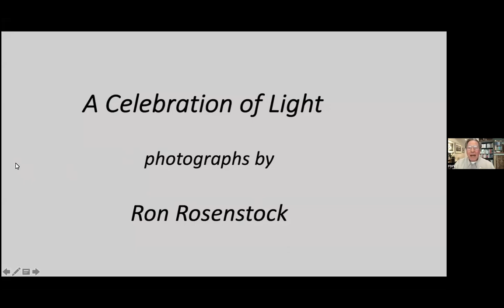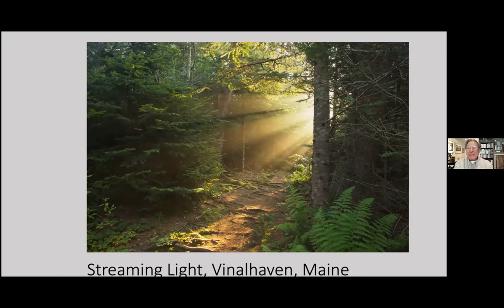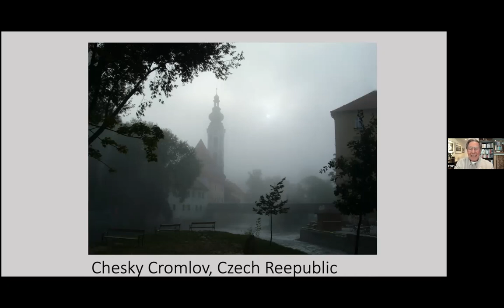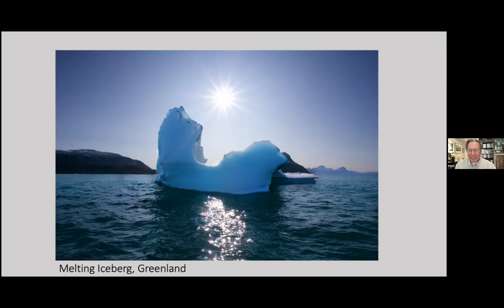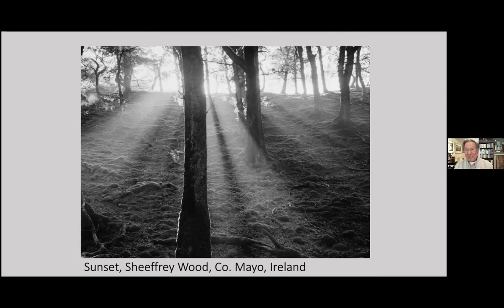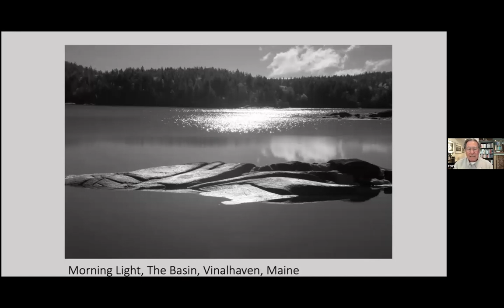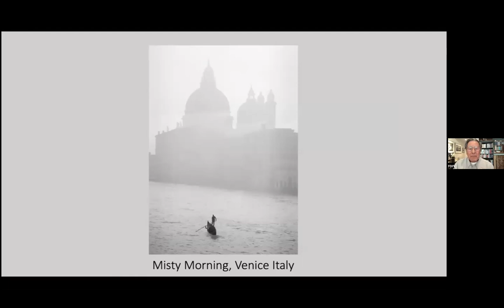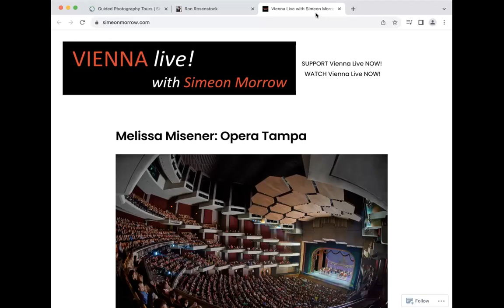Ron Rosenstock: The World Through My Eyes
Photographer Ron Rosenstock brings us the natural world through his camera lens. He travels all over the globe to meet the earth on its own terms and has just returned from the icebergs of Greenland with a collection of his newest awe-inspiring vistas. Will his striking photos of mother earth be the sole inheritance we bequeath the next generations of her inhabitants? Ron wants his incredible discoveries to stir our collective human conscience to action before it comes to that. Rather than speaking on her behalf – as has become commonplace – he allows nature to speak directly to us in her own inimitable voice. Come welcome Ron Rosenstock to our show and let’s listen to what she has to say!

(First aired on August 9th, 2023)